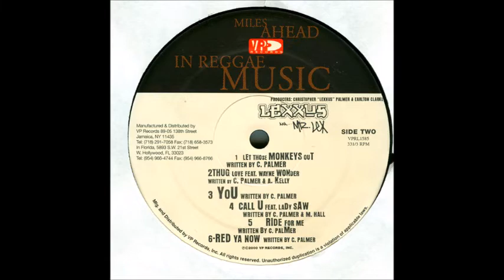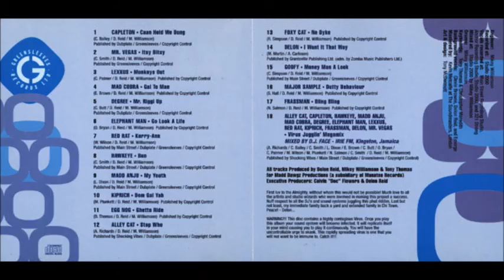Lexxus - Monkeys Out (Virus Riddim) 2000 Remastered HQ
Lexxus Lexxus - Monkeys Out (Virus Riddim) 2000 Remastered HQ perfect tune...